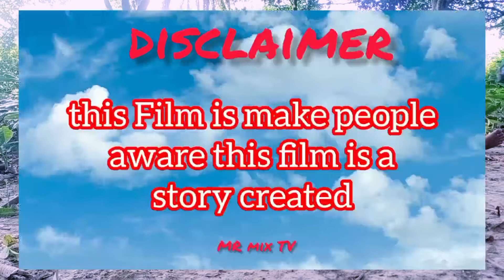tiger acttak to man 🐯🙈/royal Bengal tiger acttak/tiger acttak to jungle